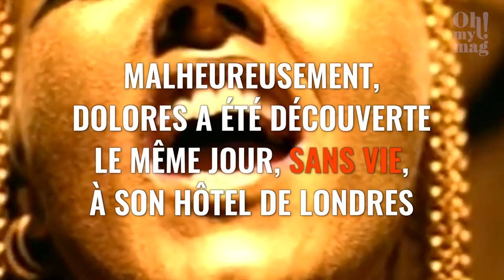message Dolores O'Riordan